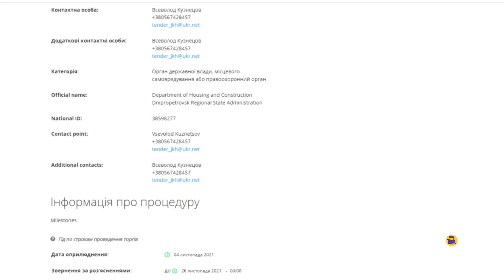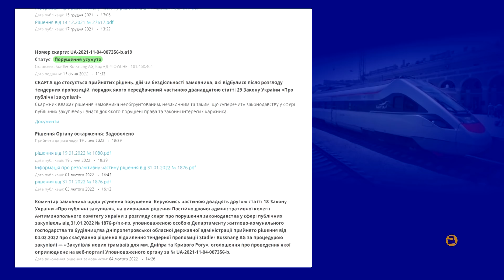Полиция догнала трамвай - Трамваи для Днепра и Кр.Рога